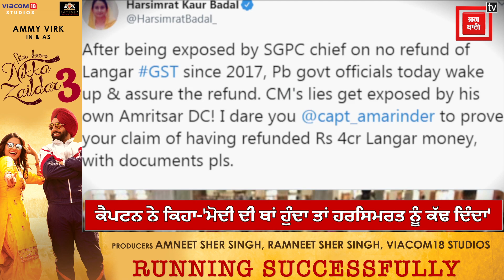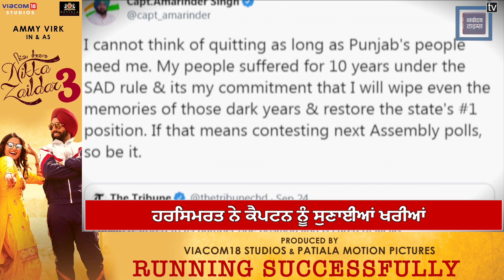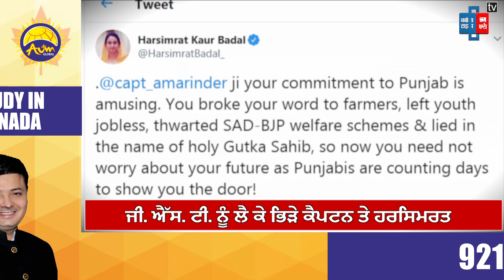Twitter पर Captain और Harsimrat Badal में जंग